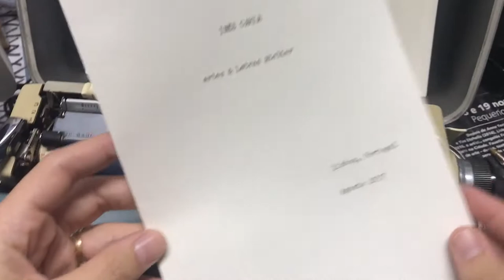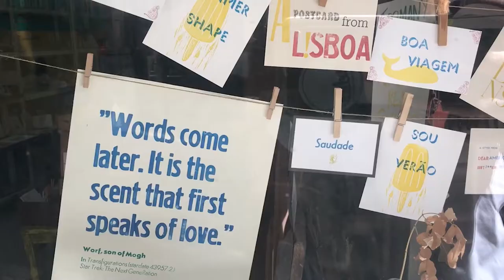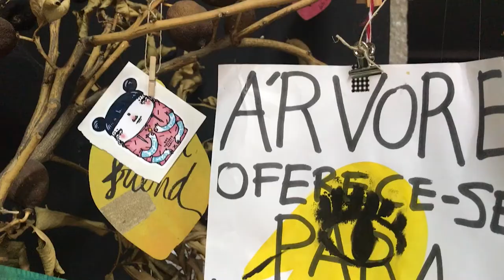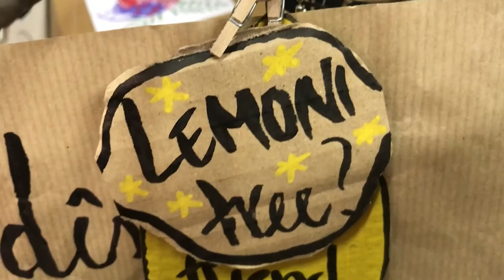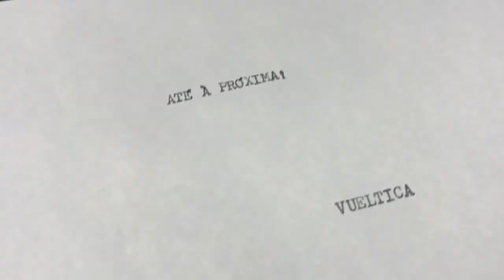ARTVENTURE #6: ARTES & LETRAS ATELIER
These series of ARTVENTURES are made possible thanks to the support of
Adhesivo Magazine, Cazadoras & Recolectores and Luis Javier Castro.

For the artsy part of Vuelticaa, I explore the art scene of each city that I visit, I am always looking for local artists (I usually find them through their art exhibited in either galleries, art spaces and/or local art & design shops). Then, I look them up online and get in touch with them.  So far I have interviewed two local artists in every city, I usually interview them first and then they create their contribution to the "Vueltica drawing pad" in whichever medium they desire. This pad that will travel with me until it gets all filled and then each artwork will be framed, resulting in a traveling exhibition.

Hope you enjoy watching these Artventures as much as I enjoyed making them and meeting all of these amazing artists around the world!